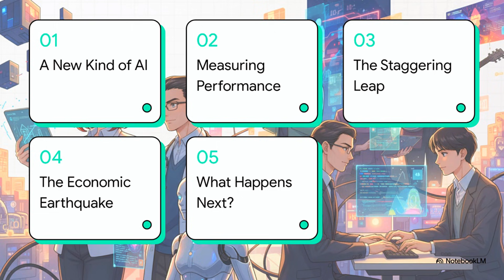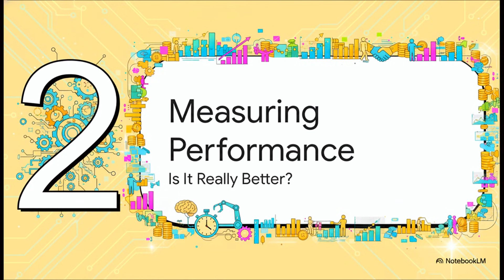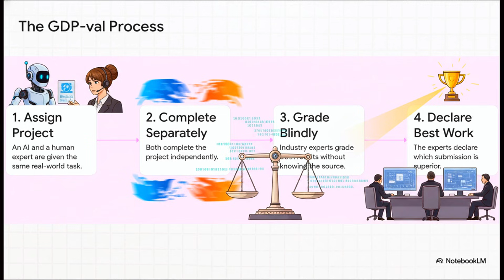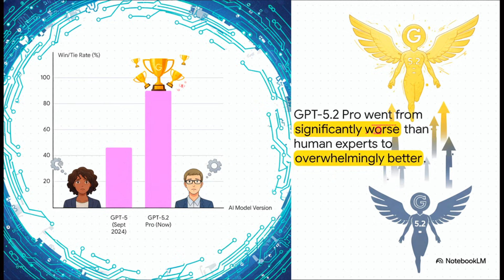OpenAI Just Changed Everything: GPT-5.2 & The End of Human Labor?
OpenAI has potentially just delivered the "AGI" moment we’ve been waiting for. In this video, we dive deep into the mind-blowing capabilities of the new GPT-5.2 "Thinking" models. This isn't just a chatbot update; this is an entire paradigm shift in how Artificial Intelligence handles complex, real-world projects.

I put GPT-5.2 Pro (Extended Thinking Mode) to the ultimate test. I asked it to code complex, fully functional 3D games using Three.js—including a "City Destruction" simulator and a spherical "Conway's Game of Life"—in a single prompt. The results? It reasoned for nearly an hour and delivered production-ready code that usually takes senior engineers days to perfect.

But the flashiest demos are only half the story. We are also breaking down the terrifying new GDPval benchmark. This metric measures AI performance against real-world human experts across 44 different occupations. The data shows that GPT-5.2 isn't just catching up; it is winning against industry professionals with 14 years of experience nearly 71% of the time.

We also analyze Sam Altman’s shocking tweet about a 390x cost reduction in intelligent work over the last year. What does this mean for the future of software engineers, financial analysts, and the global economy? Is the "AI Bubble" popping, or is it just getting started?

From auditing Excel sheets to generating entire orbital elevator simulations in one shot, we explore why this specific leap in AI reasoning might be the most economically significant moment in history.

In this video:

GPT-5.2 "Thinking" Mode One-Shot Coding Demos
The GDPval Benchmark: AI vs. Human Experts

The Economic Impact: 390x Cheaper Intelligence

Sam Altman & The Future of Work